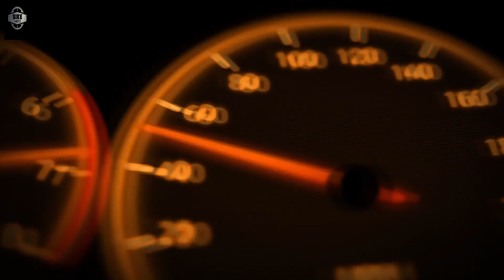Ride Review / Yamaha R15 V3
Thanks to Souvik Sourav and Prasenjit da!!